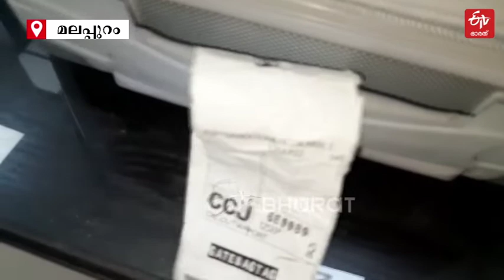കരിപ്പൂരിൽ രണ്ടര കോടി രൂപയുടെ സ്വർണം പിടികൂടി; രണ്ട് ഇൻഡിഗോ ജീവനക്കാർ പിടിയിൽ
ദുബായിൽ നിന്ന് വയനാട് സ്വദേശി അസ്‌കറലി കൊണ്ടുവന്ന സ്വർണം വിമാനത്താവളത്തിന് പുറത്ത് എത്തിക്കാൻ ശ്രമിച്ച രണ്ട് ഇൻഡിഗോ എയർലൈൻ ജീവനക്കാർ പിടിയിൽ. 4.9 കിലോഗ്രാം സ്വർണ മിശ്രിതമാണ് ഇവർ കടത്താൻ ശ്രമിച്ചത് | KARIPUR GOLD SMUGGLING TWO INDIGO AIRLINE EMPLOYEES CAUGHT BY CUSTOMS